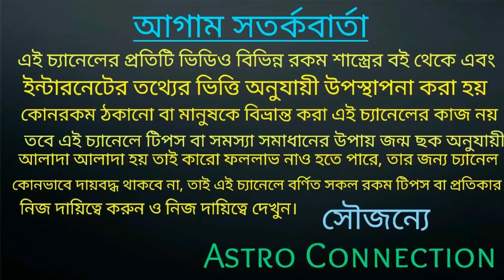বৃষ রাশির জাতক-জাতিকারা August মাসে স্বর্গীয় সুখ পেতে চলেছে!!!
বন্ধুরা এই ভিডিওতে আমি বলেছি বৃষ রাশির জাতক-জাতিকার August 2020 কেমন যেতে চলেছে।
এই মাসে আপনারা স্বর্গীয় সুখ পেতে চলেছে।